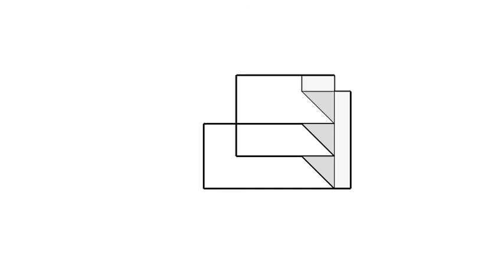基礎圖學實習-全華圖學076頁第01題（舊版）/綜合練習/方眼紙畫法/第三角法-等角圖展示